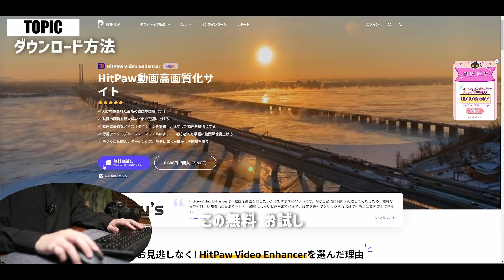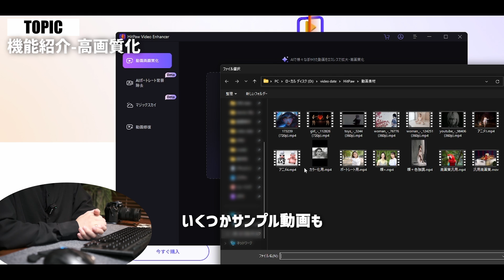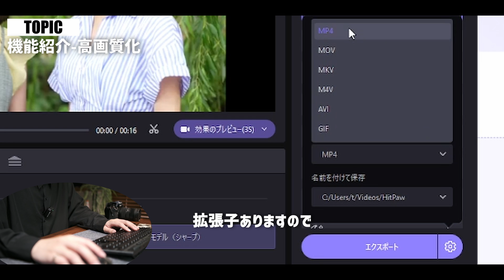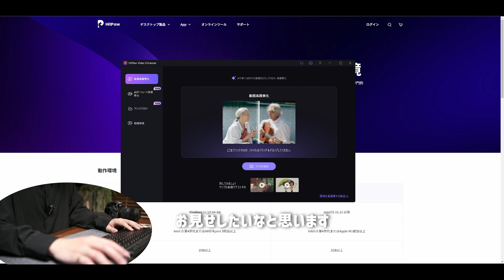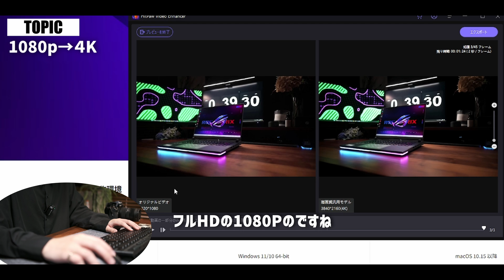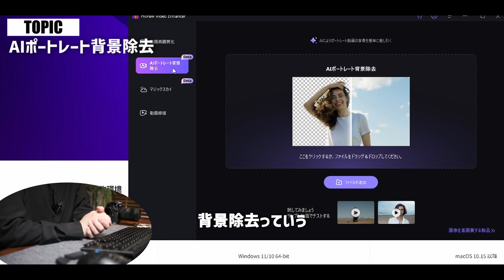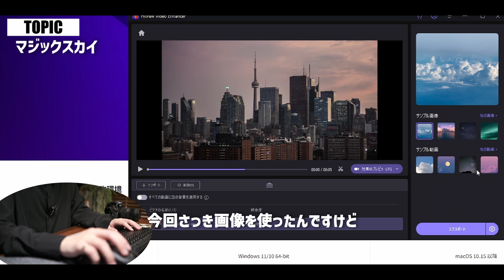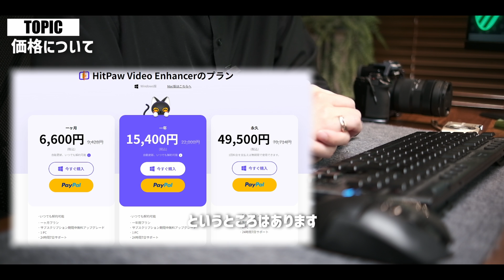AIで高画質化！フルHD→4K画質に解像度を上げてくれるソフト【HitPaw Video Enhancer】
HitPaw Video Enhancer

目次
00:00 Video Enhancer
01:28 ダウンロード方法
02:28 機能紹介
06:44 1080p→4Kへアップスケール
09:10 AIポートレート背景除去～
11:00 良かったところ

◇デバイス類◇
G913 TKL：
ウルトラワイド モニターWR40-PRO：
Alterzone ALZ-M3：
EPOS H3Pro Hybrid
Quntis バーライト：

◇撮影機材等◇
FUJIFILM x-s20ボディ：
FUJIFILM x-s10ボディ：
Wズームレンズキット：
パナソニック S5M2 ボディ：
SIGMA28-70mm F2.8 DG DN Lマウント用：